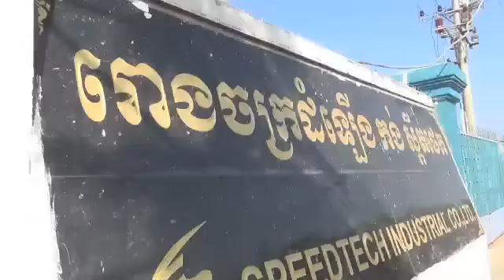លោក សម រង្ស៊ី បានដឹកនាំ កម្មករ ធ្វើ កូដកម្ម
លោក សម រង្ស៊ី បានដឹកនាំ កម្មករ ធ្វើ កូដកម្ម នៅ តំបន់សេដ្ឋកិច្ចពិសេស មេនហាត់ធេន (Manhattan) ស្ថិតនៅសង្កាត់បាវិត ក្រុងបាវិត ខេត្តស្វាយរៀង។